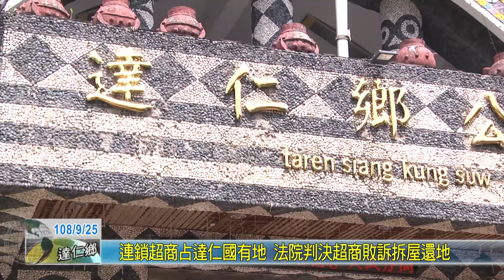20190925 連鎖超商占達仁國有地 法院判決超商敗訴拆屋還地